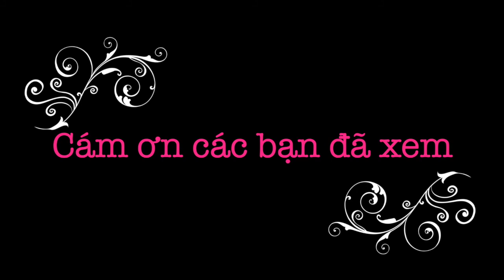Rùa phong thuỷ-cá phong thuỷ